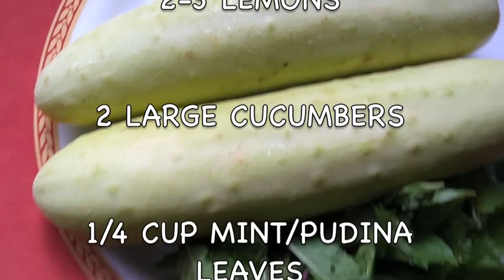Mint Cucumber Lemonade | IndianMomsKitchen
Another cooling and refreshing drink to beat the summer heat - Mint Cucumber Lemonade. Prepare it at home by following the instructions given in this video. This Lemonade drink can pep up all those returning home tired and thirsty.

Ingredients:
(In the order of instructions)
2-3 Lemons
2 large Cucumbers
1/4 cup Mint/Pudina leaves
1/4 cup Sugar
2 cups Water

Coming soon with a new recipe. Hope you have clicked the Bell icon to get notification of new videos.